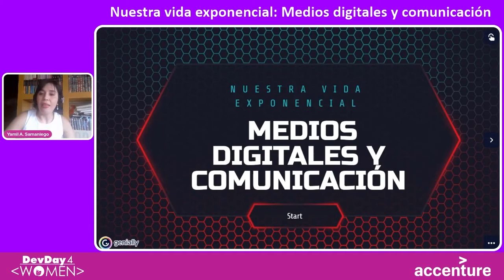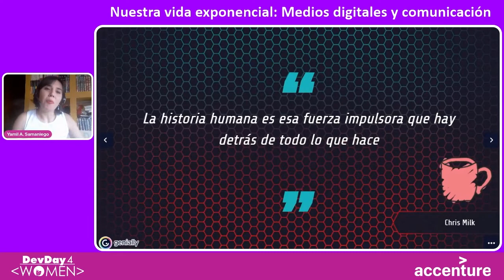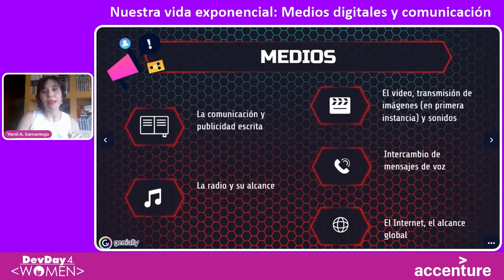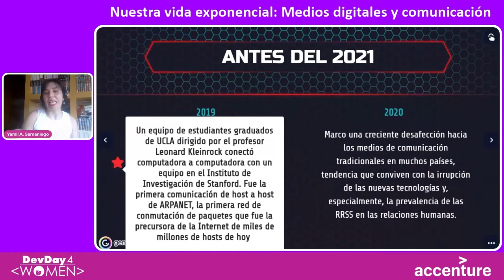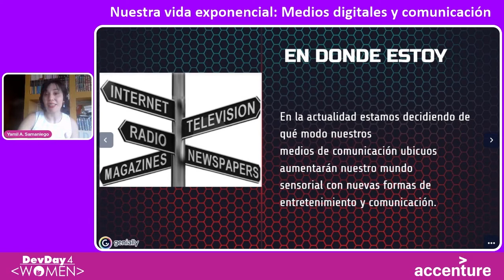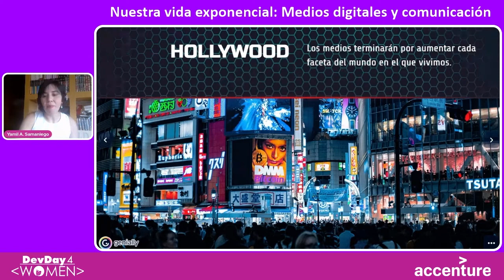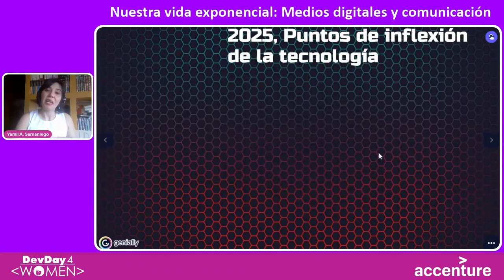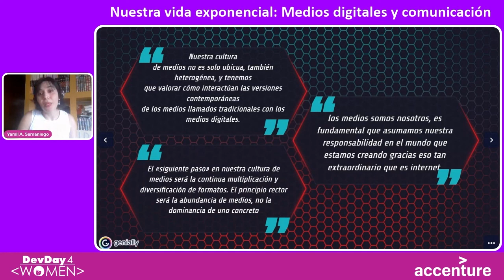DD4W 21.04 - Nuestra vida exponencial: Medios digitales y comunicación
Los medios están en todas partes. Otros avances, sobre todo en biotecnología, pueden tener, en última instancia, un impacto social muy superior, ya que prometen rehacer el concepto de lo que es ser humano. Pero, si nos fijamos, veremos que los cambios más visibles que ha experimentado nuestra civilización en los últimos cincuenta años se han producido en el campo de los medios.